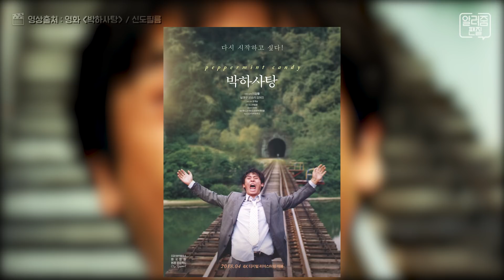5.18 부터 1987 까지, 국가가 만든 폭력 연대기! 박하사탕 [영화읽고 알려줌] (Peppermint Candy, 1999)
5.18 부터 1987까지, 국가가 만든 폭력 연대기
[영화읽고 알려줌] 박하사탕 (Peppermint Candy, 1999)
by 영화읽어주는남자

이창동 감독의 신작 '버닝'이 칸영화제에서 호평을 받고 있는데요.

오늘은 약 20년 전 개봉했었던 이창동 감독의 마스터피스, '5.18'부터 '1987'까지 한국 근현대사가 담긴 영화 '박하사탕'을 읽어봅니다.